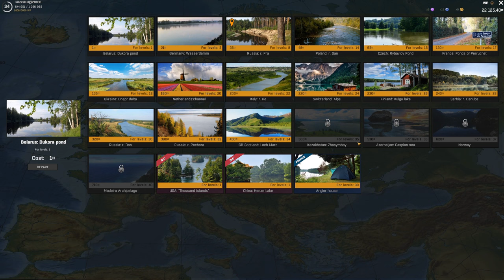Insane Pike + Zander Spot | Pra | Fisher Online | Ep 74